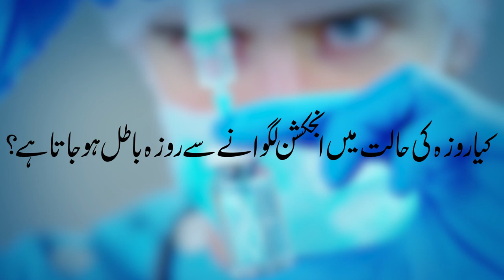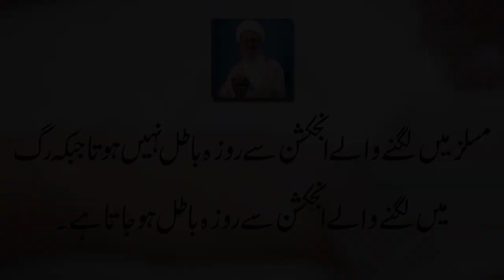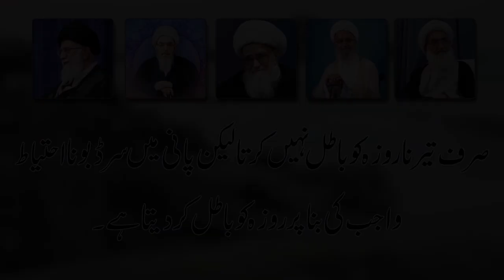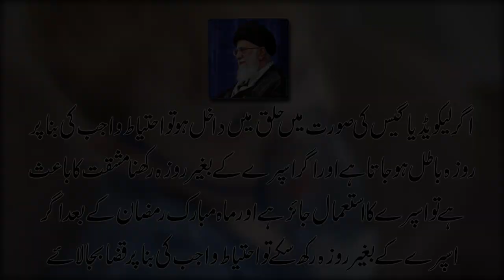Roza Mai Injection, Drip, blood test ... Ka Hukm | Video 76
روزه میں انجکشن، ڈرپ، بلڈ ٹسٹ، بلڈ ڈونیشن ... کا حکم